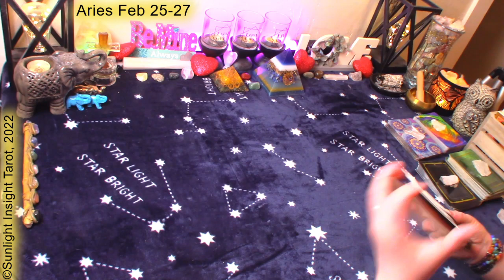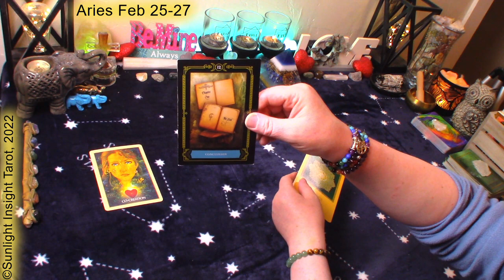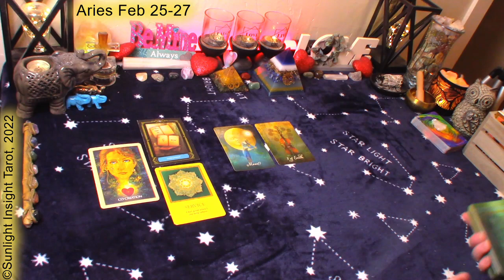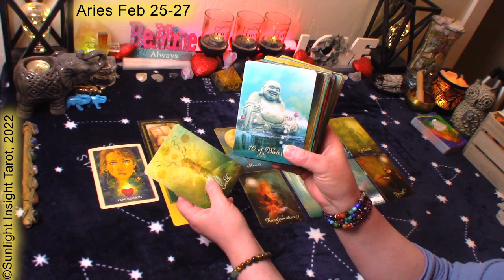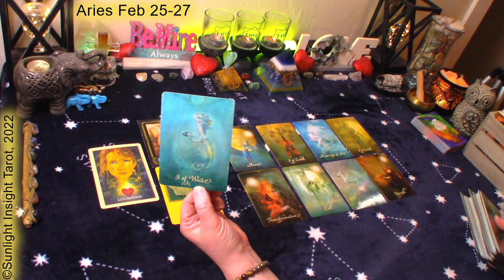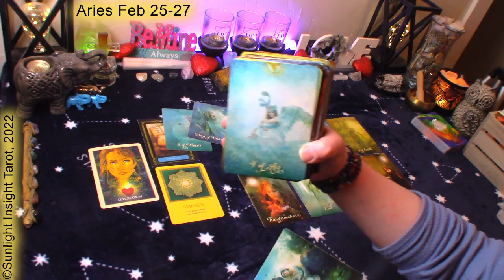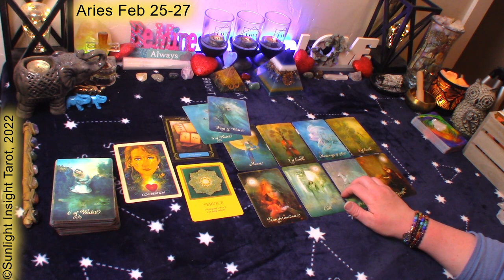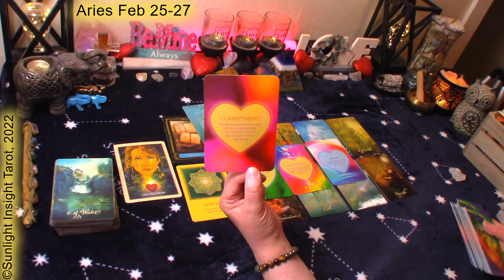ARIES Tarot🧡Unexpected Call!📞Last Person You Thought You'd Hear From!🥰Feb 25-27 Weekend Love Reading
Aries February 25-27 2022 Weekend Love Tarot Oracle Reading. Look at love,  and advice/guidance from the universe/spirit. What you need to know for the weekend ahead. This is a general love tarot reading for Aries Sun, Moon, Rising and Venus.🙏

⌛TIMESTAMPS⌛
0:00 Aries February 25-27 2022 Weekend Love Reading
0:20 Aries February 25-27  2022 Weekend Love Oracle Reading
1:55 Aries February 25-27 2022 Weekend Love Tarot Reading

Mary F.

Magdalene Oracle
The Power of Love Oracle
Good Tarot
-10" Selfie Ring Light w Tripod Stand & Cell Phone Holder